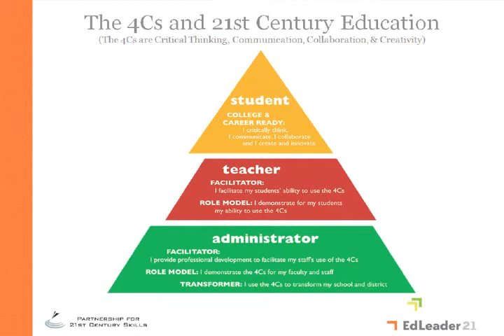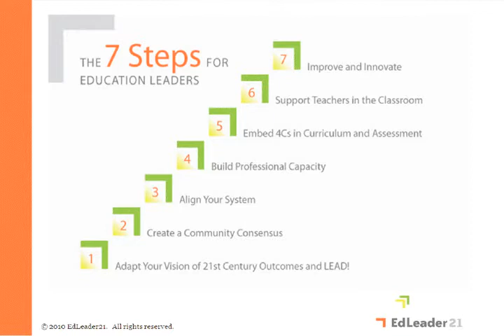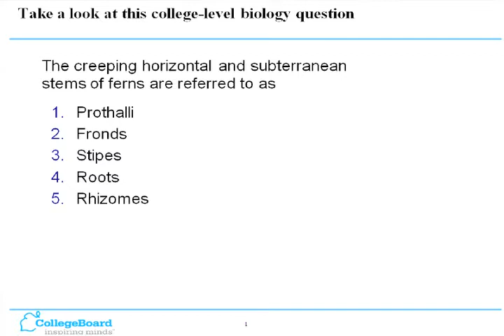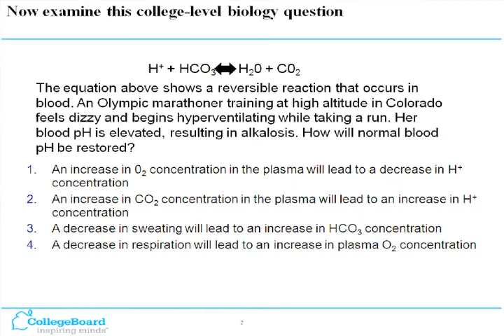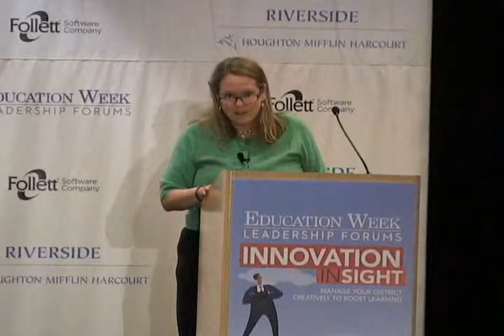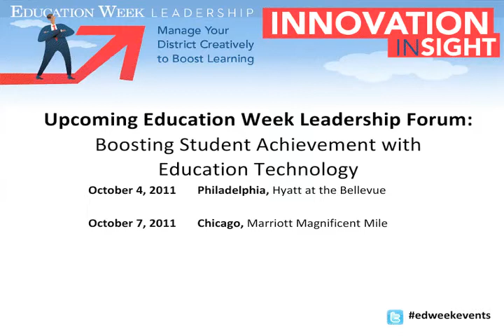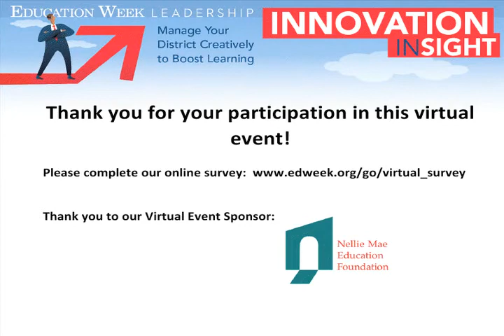Innovation Insight Closing Keynote: Ken Kay "Leading 21st Century Districts: A View 10 Years Out"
Ken Kay, Co-founder and Chief Executive Officer, E-Luminate Group, and President, Partnership for 21st Century Skills, in conversation with Virginia B. Edwards, Editor-in-Chief, Education Week, and President, Editorial Projects in Education ____________________